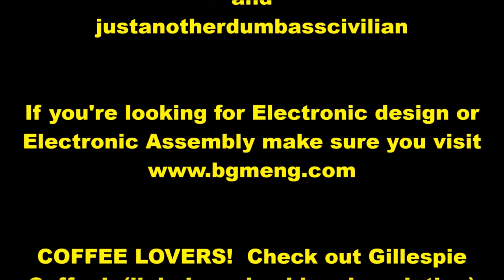Kicking Horse Grizzly Claw Coffee [ Should I Drink This ]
Grizzly Claw from Kicking Horse Coffee Co., done in the AeroPress and reviewed the way that only Insomniac can review it!  ..who else has a "Mike Tysons" rating system?  Seriously..  LOL  Anyway, ENJOY THE REVIEW!  Share it with friends and whatnot.

LIKE CIGARS?

To see behind-the-scenes pictures / videos from my channels, get 24-HOUR EARLY ACCESS to ALL upcoming videos before the public gets to see them PLUS get exclusive news about my channels, etc., PLEASE SUPPORT with a dollar